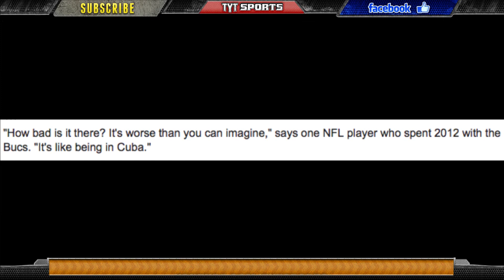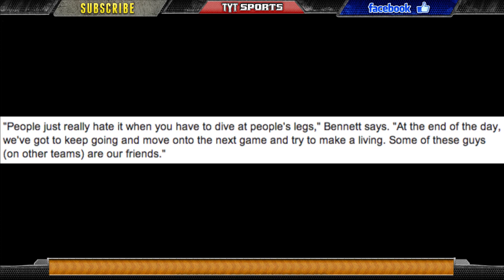Greg Schiano Kneel Down, Josh Freeman - Fired?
Greg Schiano has lost 12 of 13 games dating back to November, most recently being embarrassed on Thursday Night Football vs Carolina Panthers, 31-13. The Buccaneers are winless this season and Schiano is the easy target. From his kneel down tactics attacking the quarterbacks in desperation to exploiting Josh Freeman using Adderall for ADHD or his hard-on for Belichick, it appears Schiano will be gone before the end of the year.

TYTSports:
5 Things You Should Know About Us...
1) Our content is 100% FREE.
2) We DO NOT bullshit you. Truth-telling is the source of free-thinking. We go where mainstream media simply do not.
4) We cover every sport, ranging from the NBA, NHL, Premier League, Serie A, La Liga, Ligue 1, Bundesliga footy, MLB, NCAA Football, NCAA Basketball, all Tennis tournaments and are branching out into UFC and Extreme Sports.
5) We are open to thoughts and suggestions from our viewers!